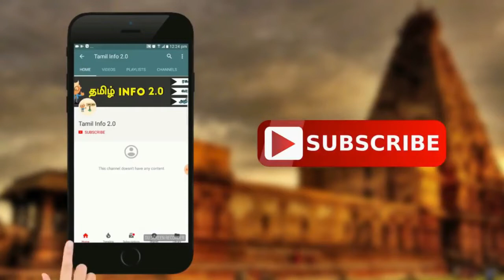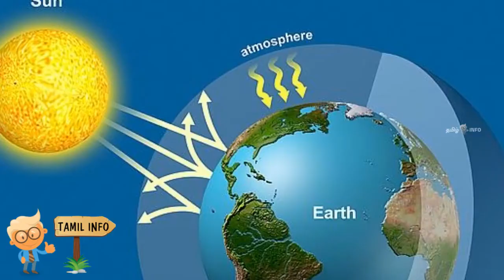பூமியின் அழிவை உறுதிப்படுத்தும் விடையங்கள்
Tamil Info